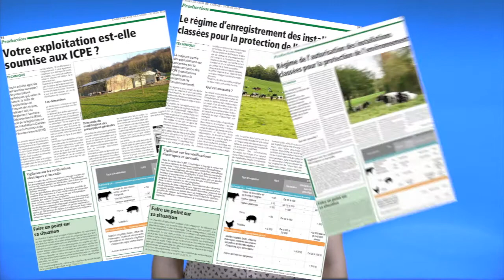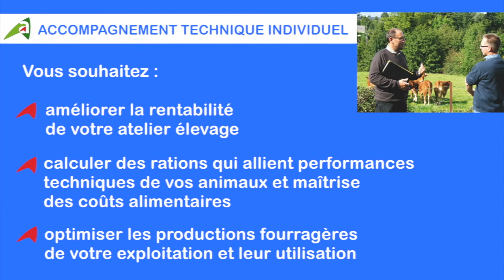Nos conseils en élevage du 11 juillet 2018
Les conseillers de la Chambre d'agriculture de l'Aisne vous accompagnent au quotidien dans le développement de votre élevage.

Thème abordé : Les vérifications électriques et la défense incendie.